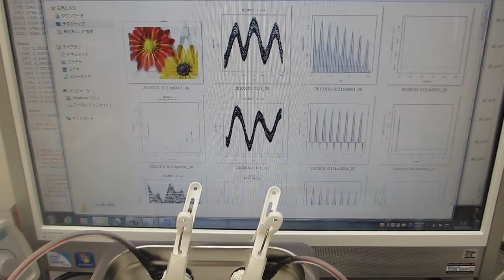２００ＭＨｚ以上の高調波による超音波伝搬効率の改善処理（超音波システム研究所）